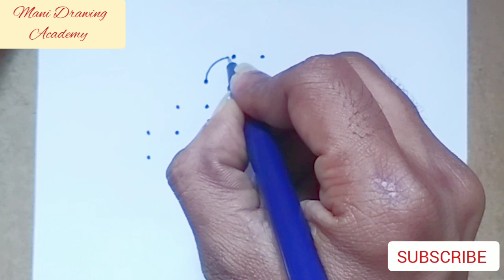How to draw a New year rangoli from 8X2 dots easy step by step//How to draw a rangoli from 8X2 dots/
How to draw a New year rangoli from 8X2 dots easy step by step